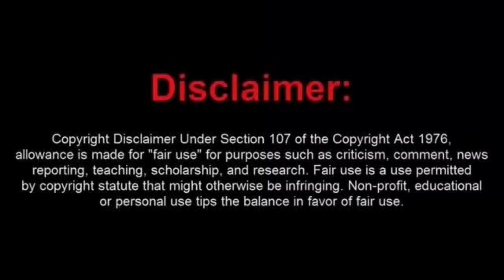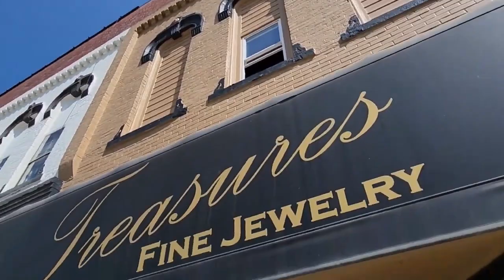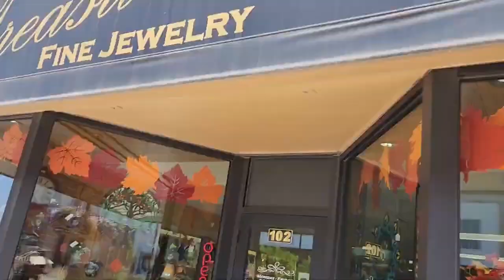Strange Frauditor Begs for Money Outside a Jewlry Store